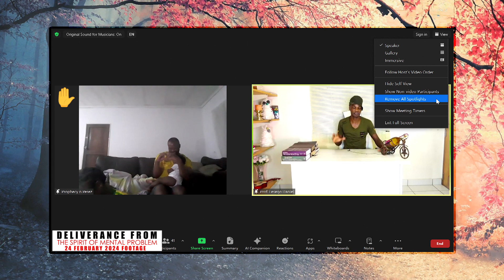Deliverance From The Spirit Of Mental Problem : By Prof. Lesego Daniel.